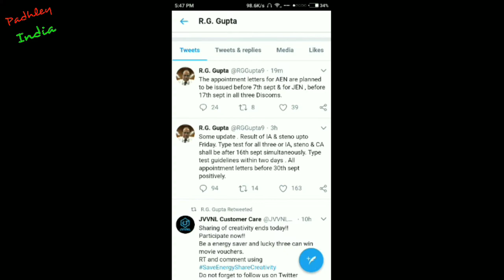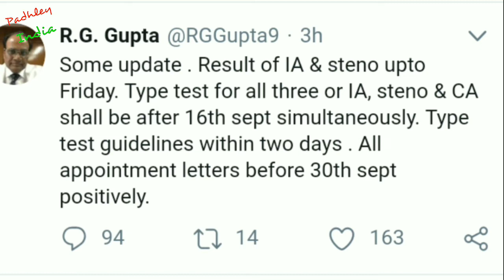Jvvnl IA result | stenographer result | commercial assistance typing test date | Padhley india